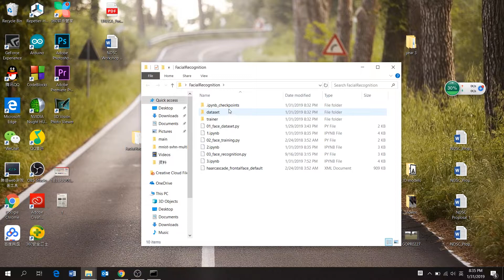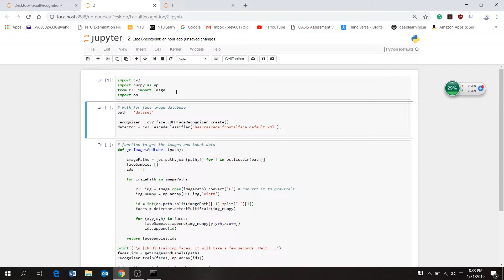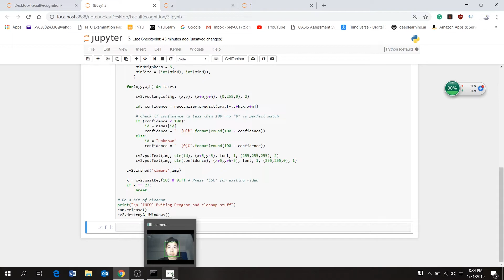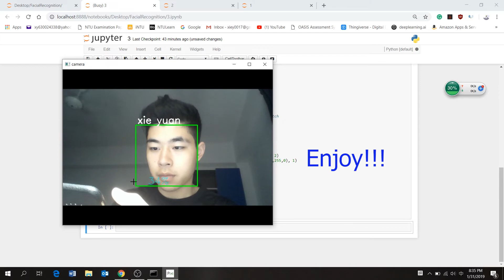python opencv real-time facial recognition. Very easy!!! Step by step!!!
Codes are in my Github! More detailed instructions are inside!